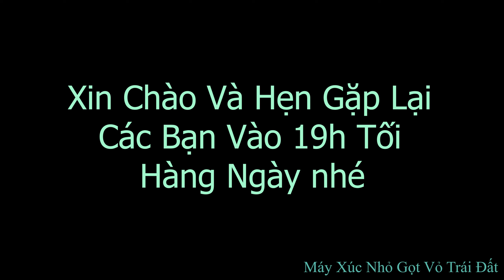Máy Xúc Nhỏ Tập 1370. San Cát Sỏi Xô Bồ Vào Móng Nhà Nhưng Lại Mắc Bể Phốt Ở Ô Phòng Khách Đầu Tiên